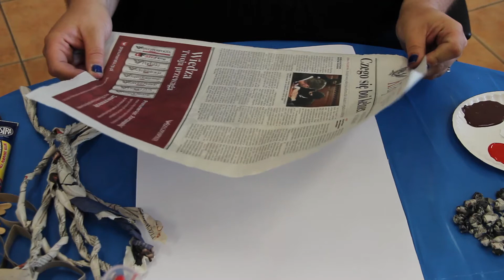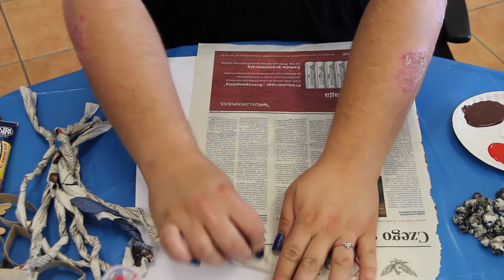„Jestem EKO” – Praca plastyczna z wykorzystaniem „śmieci”.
Podczas pierwszych „wakacyjnych EKO warsztatów w bibliotece”, pani Iza pokazała jak można stworzyć pracę plastyczną z rzeczy, które są już do wyrzucenia.

Do stworzenia swojej jabłoni pani Iza oprócz farb i kleju wykorzystała:

- starą gazetę
- patyczki po lodach
- rolkę po ręcznikach papierowych/papierze toaletowym

Serdecznie zachęcamy do odtworzenia tej pracy, bądź stworzenia czegoś całkowicie innego – wasze pomysły zawsze zaskakują !!!

Podzielcie się z nami zdjęciami swoich prac pod postem w komentarzach.

Zapraszamy na kolejne „wakacyjne EKO warsztaty w bibliotece” w wydaniu on-line  !!!

Również przypominamy i zachęcamy do zapisów na „Eko wakacje w bibliotece”,
które odbywają się od poniedziałku do piątku w godzinach 11:00-11:50 oraz 12:10-13:00. Liczba miejsc ograniczona !!!
Zapisy oraz wszelkie informacje dostępne są pod nr tel. 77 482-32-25 wew. 26 ,
bądź osobiście w oddziale dla dzieci MBP ul. Rynek 3 Koźle II piętro.